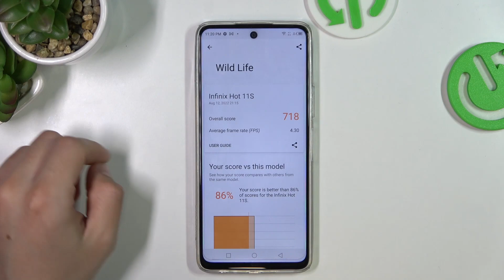3DMark Wild Life Benchmark on Infinix Hot 11s – Performance Checkup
3DMark Wild Life Benchmark on Infinix Hot 11s – Performance Checkup

Today, in above video you're able to see how fast your Infinix Hot 11s is. Take the 3DMark Wild Life Benchmark test and compare Infinix Hot 11s with other devices. Check out the effectiveness and speed of this device to know how it performs advance games. Let’s make Infinix Hot 11s Benchmark on your phone!

How to use benchmark 3DMark Wild Life on Infinix Hot 11s? How to check Performance of Infinix Hot 11s? How to use 3DMark Wild Life Benchmark Infinix Hot 11s? H How to Find Sony Infinix Hot 11sScore in 3DMark Wild Life Benchmark?

DISPLAY Type IPS LCD, 90Hz, 500 nits (peak)
Protection NEG Dinorex T2X-1
  eMMC 5.1